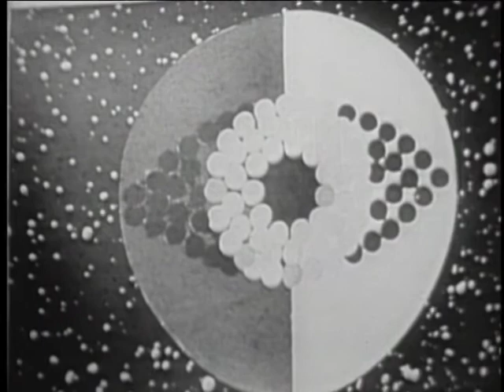Seattle World's Fair (1961-1962)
Original format: MiniDV (transferred from 16mm), black and white with sound

A short promotional/informational segment on the World's Fair in Seattle highlighting the space travel and future visions exhibit, "The Five Worlds of the Century 21 Exposition." Part of a series of "promo station id's" originally airing on WTVJ Channel 4 Miami to promote various aspects of the World's Fair.